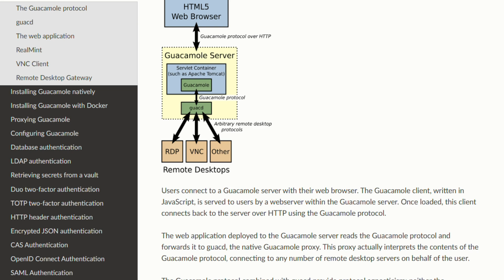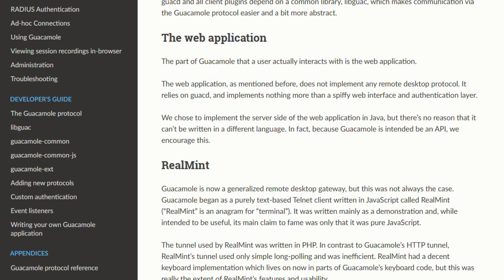Apache Guacamole Review: The Best Remote Desktop Tool in 2026?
🎬 In This Video: Tired of clunky remote desktop software that requires constant installs or updates?

In this video, I’m reviewing Apache Guacamole, the zero-client, browser-based remote desktop solution that's taking sysadmins and IT teams by storm in 2026. You’ll learn how Guacamole works, what makes it different, and whether it's the right fit for your remote access needs.

From full RDP, VNC, and SSH access—all through your browser—to enterprise-grade security and totally free open-source deployment, Guacamole is a powerful choice for teams that want control without the bloat. But setup isn’t for beginners, so I’ll walk you through what you need to know before jumping in.

Looking for a fast, flexible, and install-free way to access machines remotely? This one's worth checking out. ‎